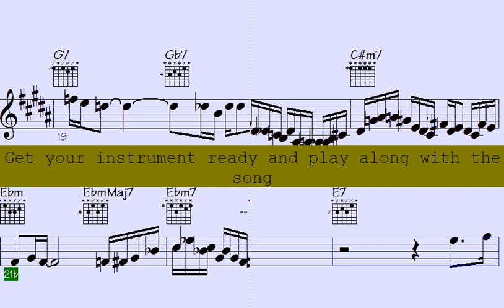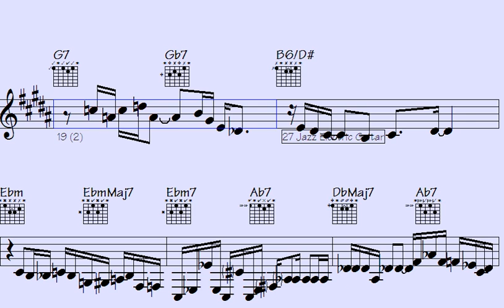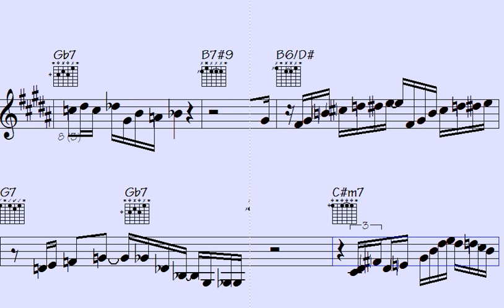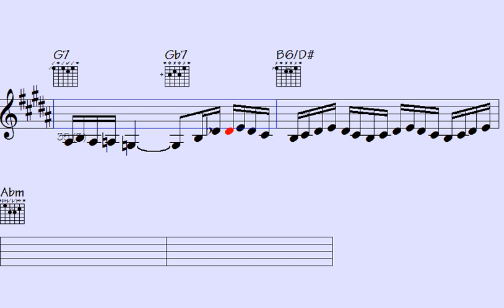🥁Disregard Limits and Master Bossa Nova: Elevate Your Clarinet, Trumpet, and Accordion Skills with E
We'd like to welcome you to a world of jazz music with our Bossa Nova Jazz - Clarinet Accordion Guitar Trumpet Solos song. This immersive experience brings together the dynamic sounds of the Clarinet Accordion Guitar Trumpet.

Whether you're a seasoned jazz enthusiast or a newcomer to the genre, this musical journey promises to be filled with improvisation and creativity. We've carefully curated the best tracks from talented jazz musicians around the globe, each showcasing their exceptional mastery of the Clarinet Accordion Guitar Trumpet.

Our song caters to all moods - whether you're looking to unwind after a long day or need some energizing tunes to get you going. So, sit back, relax, and enjoy the eclectic mix of Clarinet Accordion Guitar Trumpet Solos.